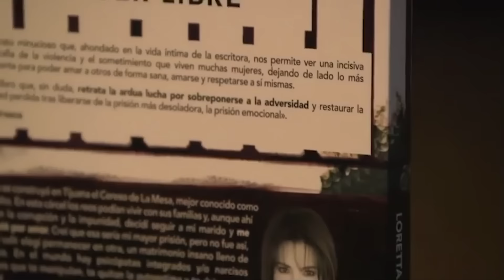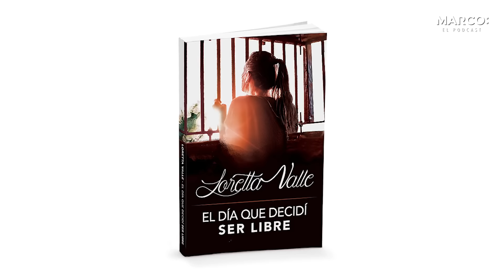Cuando SER FUERTE es tu única opción - Loretta Valle y Marco Antonio Regil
TU MENTE PUEDE SABOTEARTE CUANDO ESTÁS EN UNA SITUACIÓN COMPLICADA Y QUIERES SALIR DE ELLA. APRENDE A LOGRAR QUE JUEGUE A TU FAVOR EN MI CLASE GRATIS

¿Has vivido o conoces a alguien que haya experimentado una situación de violencia? En la semana del Día Internacional de la Mujer, conoce el testimonio de Loretta Valle, una mujer fuerte y resiliente que logró tomar las riendas de su vida después de 16 años de vivir en un círculo de violencia con su ex pareja.

Cómo puede vivirse la violencia al interior de una relación

Cómo puedes salir de una situación de violencia

Cómo vivir con resiliencia y resignificar tu vida, para comenzar una nueva historia

¿Quieres llevar del podcast a tu vida lo que aprendiste esta semana? Descarga GRATIS el ebook que te ayudará a lograrlo.

Aprende a lograr que tu mente juegue a tu favor en mi clase gratis 👉:

Entérate de todo lo que hay para ti en el podcast cada semana en mi canal de Telegram

Desarrollo personal
Loretta Valle
Cuando ser fuerte es tu única opción
Testimonio de Loretta Valle
Loretta Valle entrevista
El día que decidí ser libre
Loretta Valle libro
Relaciones tóxicas
Cómo vivir con resiliencia
¿Cómo resignificar tu vida?
Violencia en la pareja
Sobrevivir a la violencia
Relaciones peligrosas
Codependencia
Dependencia emocional
Codependencia en la pareja
Pareja violenta
Violencia
Agresión
Resiliencia
Superación